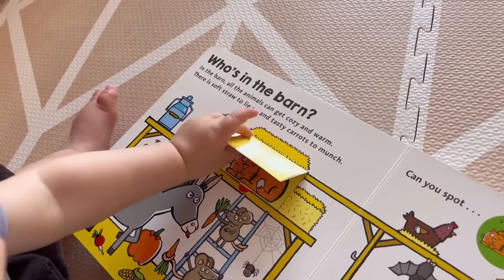6/6/22 [Vlog 브이로그] 주방장의 별거아닌 식사준비, 오늘은 이스트 사이드 (East side)- Three different meals